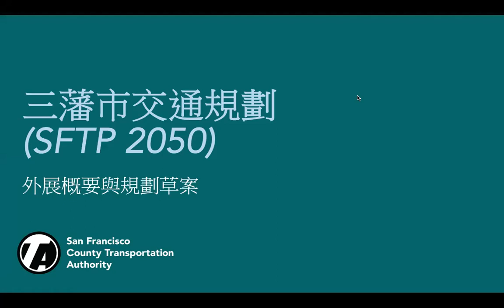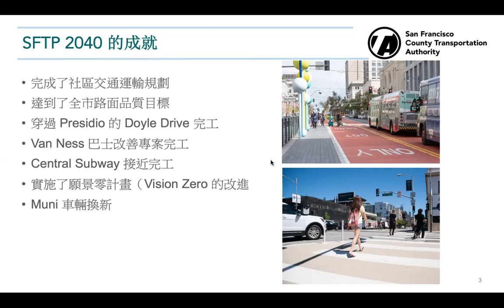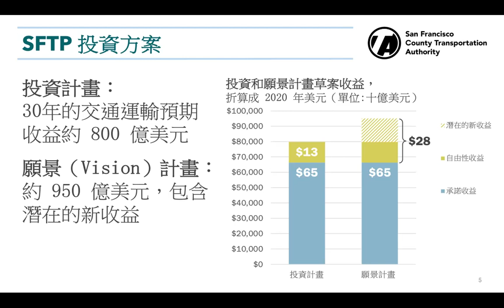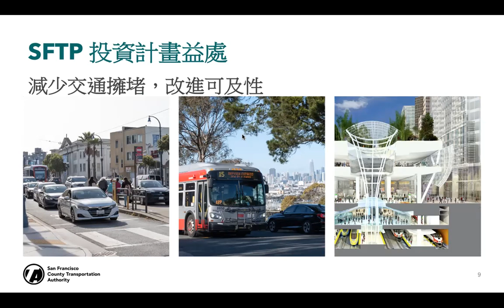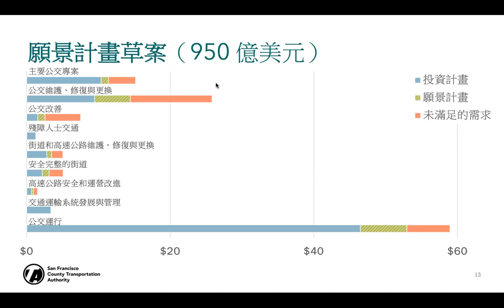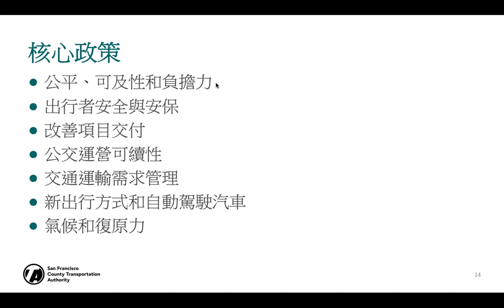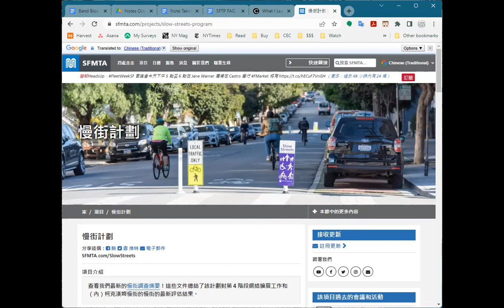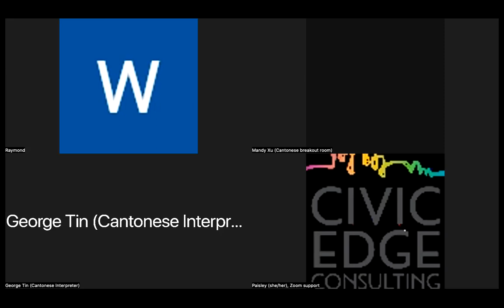旧金山交通计划虚拟市政厅 2022 年 10 月 6 日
每四年，交通管理局都会更新我们的旧金山交通计划——旧金山的长期投资和政策蓝图，涵盖每种交通方式（公交、步行、骑自行车、驾车等）以及所有道路和网络。 该计划将旧金山项目定位为联邦、州和地区资金。